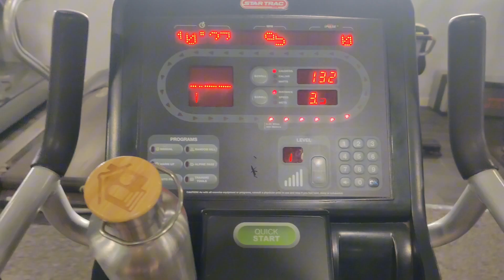Day 85: Chest & Shoulders | 3800 Calories | The Clean Bulk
I’m 22 years old, 187cm (6ft 2in) tall, with 2+ years of consistent training (5-6 times per week) under my belt. Most of that time has been spent cutting weight and losing around 10-15% body fat, so this series is me simply documenting my journey to build more muscle and improve my physique.

These are simply the products and services that I currently use.

How I track my body composition

The supplements that I use daily:
Grass-fed Whey Protein Powder (2 scoops per day)
Creatine Monohydrate (6g per day)
Zinc & Magnesium (2 before bed)
Omega 3 Fish Oil (4 per day with my meals)
Complete Multivitamin Complex (3 per day with meals)
Vitamin D3 & K2 (1 per day)